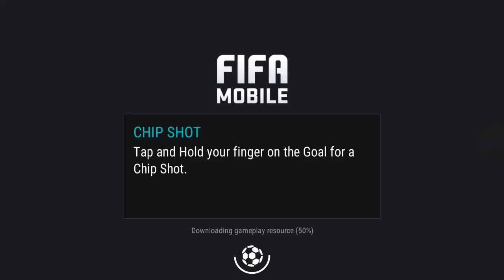Fifa mobile gameplay #7